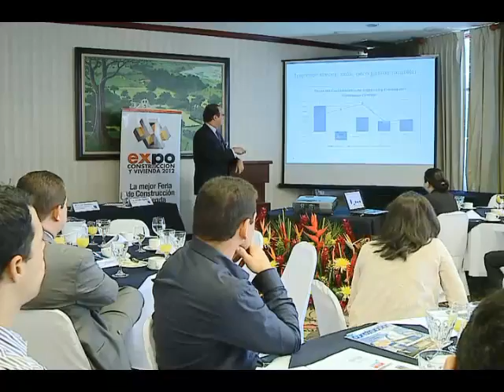Cámara de la Construcción espera incremento de 14% en ese sector